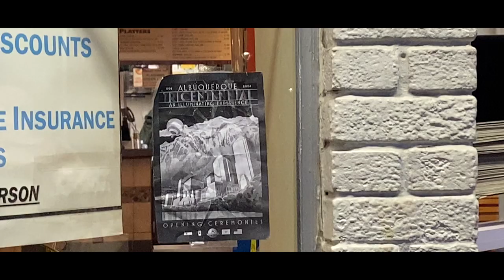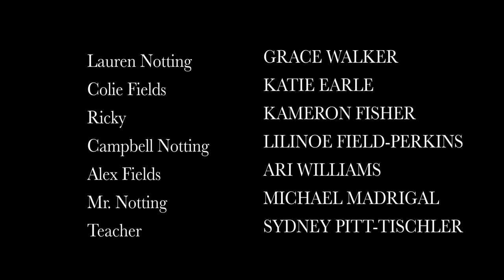Collateral - a short film by Noelle Albright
When seventeen-year-old Lauren's new best friend meets her drug dealer, Lauren falls back into destructive old habits she might not be able to escape from this time.

Noelle Albright - Creator, Director and Writer
Sage Grace - Executive Producer
Lani Flores - Director of Photography
Sophia Rendón - Editor
Rylie Neil - Production Coordinator

Grace Walker as Lauren Notting
Katie Earle as Colie Fields
Kameron Fisher as Ricky
Lilinoe Field-Perkins as Campbell Notting
Ari Williams as Alex Fields
Michael Madrigal as Mr. Notting
Sydney Pitt-Tischler as Teacher

Music and Sound provided by
Free-stock-music.com